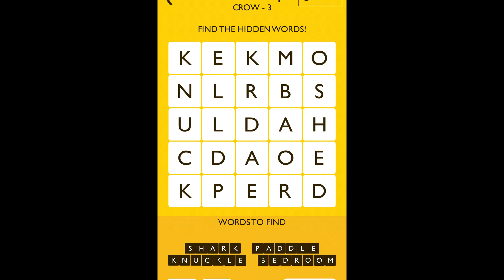WordUp - Level Crow Answers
Description:
WordUp is a super fun word game that can keep you hooked for hours.
The rules are simple. You need to find words hidden in a grid. The grids get larger as you go, and the puzzles get trickier. Cheery characters evolve as you progress - from an Amoeba all the way to Aliens.
WordUp has more than 600 puzzles with 3000+ words. You will also find new words in the game. Puzzles are tricky, obvious word might not be the answer, you have to find the hidden word. As you level up your brain size increases!
WordUp is a lightweight, easy on your battery game. You can play WordUp offline too!